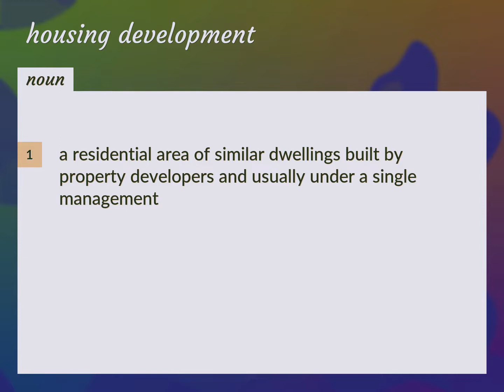Housing developments | meaning of Housing developments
What is HOUSING DEVELOPMENTS meaning?